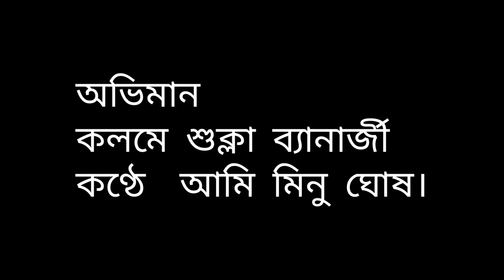অভিমান। কলমে শুক্লা ব্যানার্জী। কণ্ঠে আমি মিনু ঘোষ।